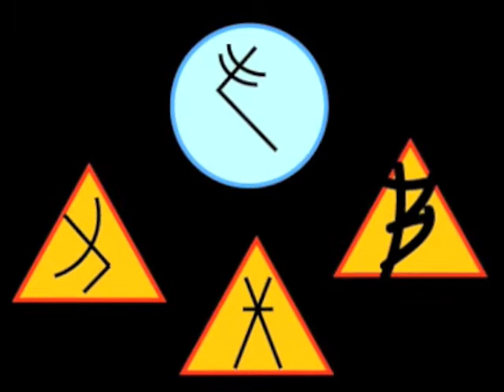MANDALAS BY F. JAVIER SANCHEZ CAMPUZANO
MANDALAS